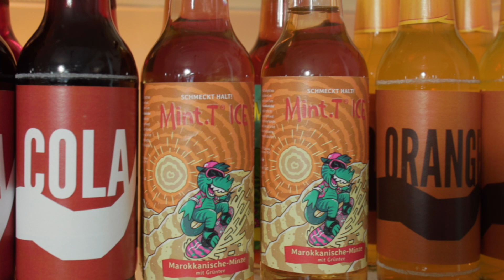[AD] Bist du behindernd? Lass bei Barrieren die Luft raus! Aktionsvideo 4/4 (Werkstatt)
Nicht jede Barriere ist eine offensichtliche Mauer aus Treppen, Stufen und Bordsteinen. Aber auch die unsichtbaren Barrieren können unüberwindbar sein. Die erste Barriere steckt vielleicht in unseren eigenen Köpfen. . Wie können wir gemeinsam diese Barrieren abbauen? Mit Humor? Mit Wissen? Auf alle Fälle mit euch! Die KSL.NRW haben hierfür eine bewusstseinsbildende Kampagne entwickelt. Von März bis Juni 2024 zeigen wir euch unsere vier Aktionsvideos, wo es offensichtlich hakt, es jedoch unerwartet einfach sein könnte. Wir danken an dieser Stelle den Darsteller*innen aus unserer Community für ihre Mitwirkung – allesamt Laiendarsteller*innen.

Ein Film der Kompetenzzentren Selbstbestimmt Leben (KSL)

Als Menschen mit und ohne Behinderungen fordern wir gemeinsam die Umsetzung der Menschenrechte für Inklusion und Selbstbestimmung ein. Wir sind ein Projekt der Landesregierung Nordrhein-Westfalen und machen mit unserer Arbeit deutlich: So geht Vielfalt!